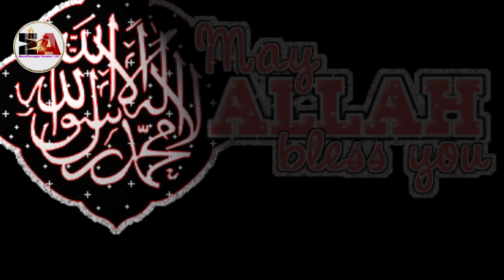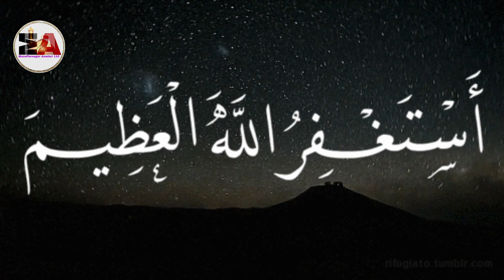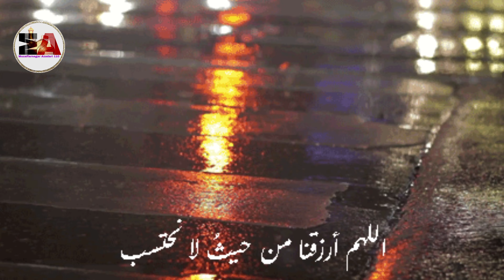रोमांचक वाक़्या: हज़रत मोहम्मद ﷺ और एक ऊँट की कहानी...क्या हुआ?!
हज़रत मोहम्मद ﷺ और एक ऊँट का वाक़्या-Nabi SAWW Aur Oont Ka Waqia | Hazrat Muhammad SAWW ka waqia

hazrat muhammad ka waqia movie, hazrat muhammad
huzoor ki paidaish ka waqia, rasool allah ka wagia

Follow Also Social Media Link:-

Video Credit:- To Respected Owner